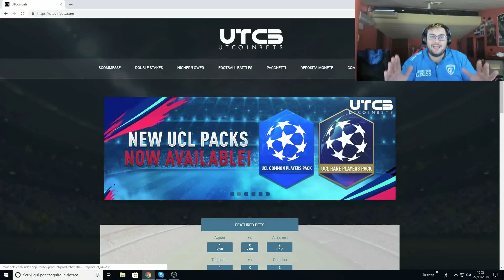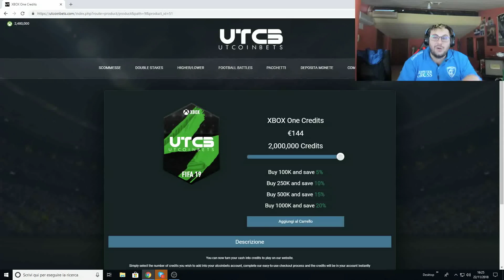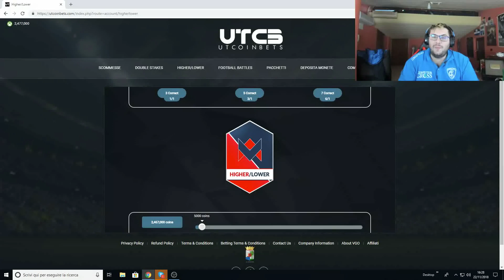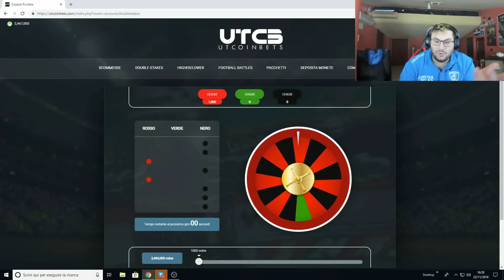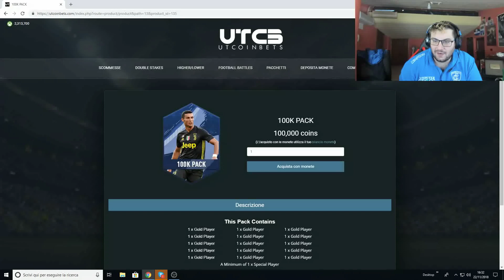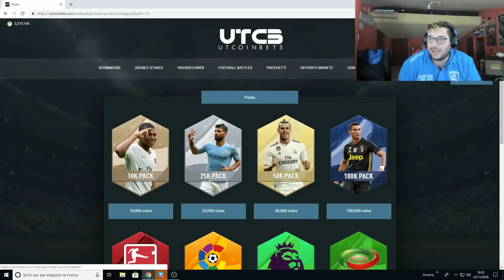HO SCULATO NEI PREMI DI WEEK END LEAGUE!! FINALMENTE!